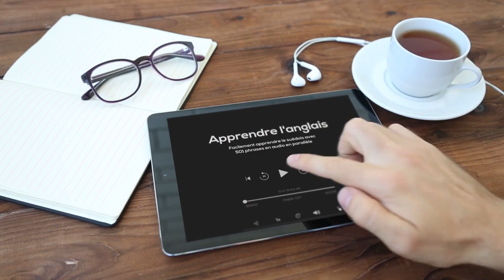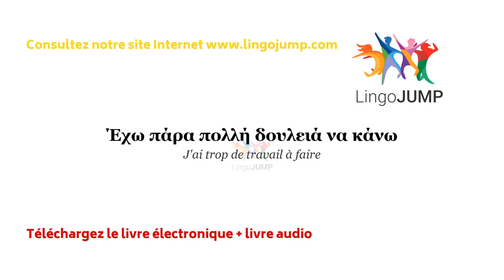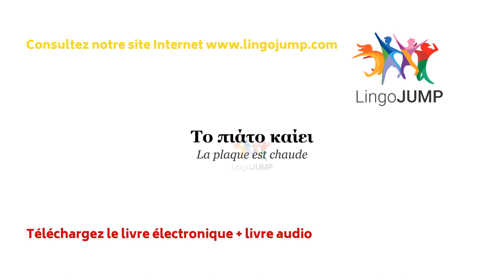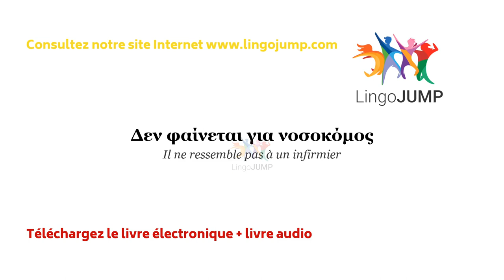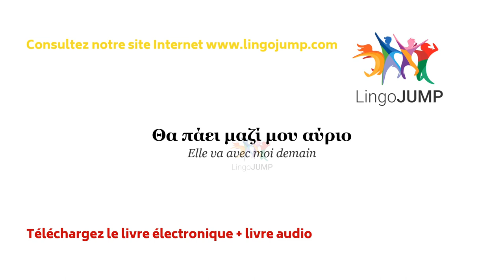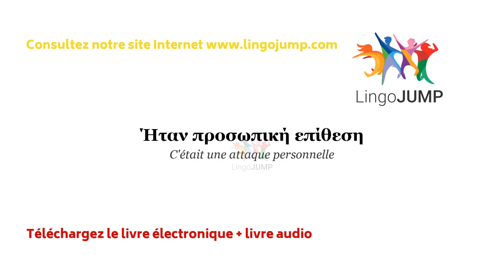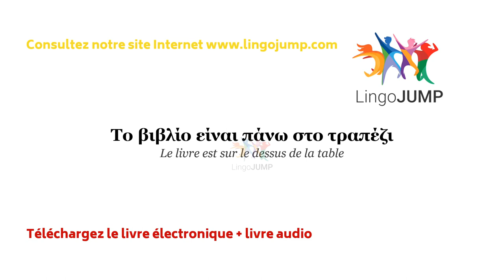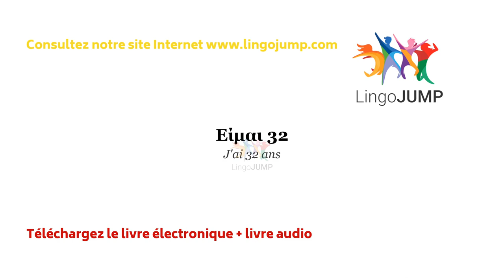Apprenez le grecque - améliorez votre fluidité ! Les mots & phrases courants en grecque !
"Apprenez à parler couramment le grec ! Apprenez pour vous améliorer et parler couramment le grec. Cette vidéo est conçue pour ceux qui souhaitent se concentrer sur leur prononciation en grec - pour tenir une conversation avec un parfait accent ! Écoutez attentivement ! Les traductions en anglais ne sont pas à l'oral et ne peuvent être vues que sur l’écran. Apprenez à parler le grec aujourd’hui - consultez nos autres vidéos qui sont conçues pour tous les niveaux de grec.

Grecque lent avec traductions en français à l'audio et à l'écrit

Avec musique pour le sommeil - Niveau intermédiaire

Écoutez votre Audiobook Audible gratuit n’importe où
Sautez dans d’autres mondes pendant vos trajets pour vous rendre au travail. Commencez votre journée avec des Audiobooks éducatifs ou tout simplement inspirants. Redécouvrez l’agréable sensation de somnoler dans une histoire avant de se coucher. Faîtes une pause entre deux entraînements et lancer un livre en écoute pendant que vous faites de l’exercice. La large sélection d’Audible vous permettra de vous constituer une véritable bibliothèque d’Audiobooks qui pourra convenir pour toutes les occasions et toutes les humeurs.